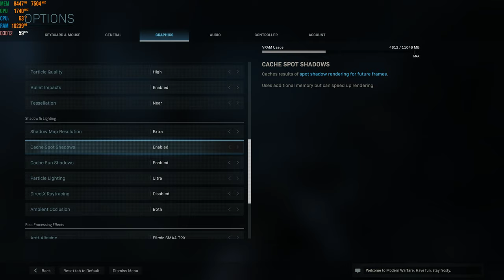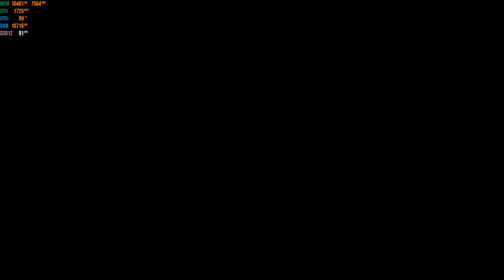Call Of Duty: Modern Warfare PC Gameplay - Ultra Max Settings - 4K 60FPS - RTX 2080 Ti - 8700k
PS4, Xbox One X, Nintendo Switch and PC Gaming - All news and developments regarding these platforms are the topics of Weapon Wheel Podcast weekly. All the big titles like Death Stranding, Pokemon Sword & Shield Red, Gears 5, Borderlands 3, The Legend of Zelda: Link's Awakening, Call of Duty: Modern Warfare, Star Wars Jedi: Fallen Order and smaller titles will be discussed. Weapon Wheel Podcast is the raw and uncut podcast that discuss gaming topics and events in the gaming industry weekly.

Members